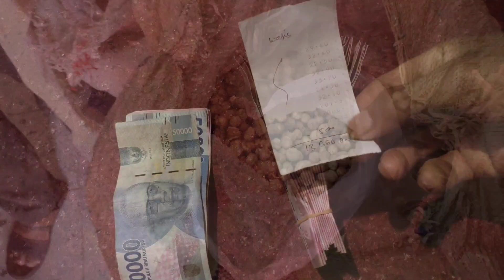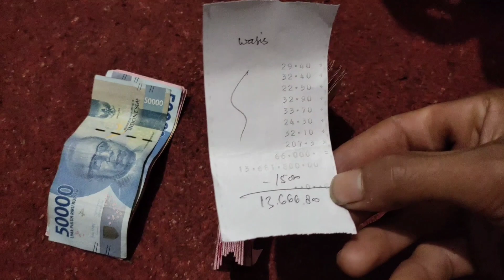hasil dua kali panen kapulaga dan info harga kapulaga terbaru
hasil panen petani kapulaga sekitar 2 kali musim panen atau 6 bulan di lahan 1hk  dengan jumlah 7 karung kering, dan rata-rata 27kg per karung
total 206 kg nota 66.000/kg total hasil yang kami dapatkan 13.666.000
harga di tgl 14 september 2022